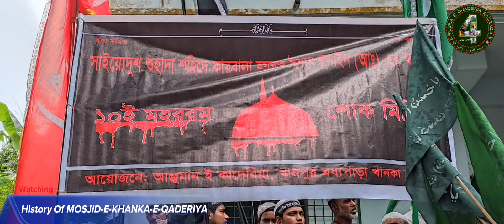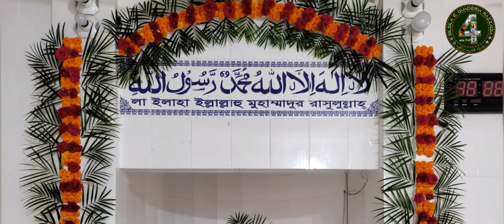খানপুরা মধ্যপাড়া খানকাহ শরীফ পরিচিত